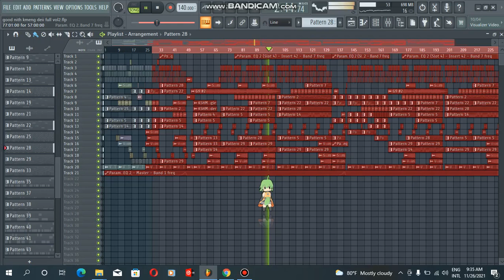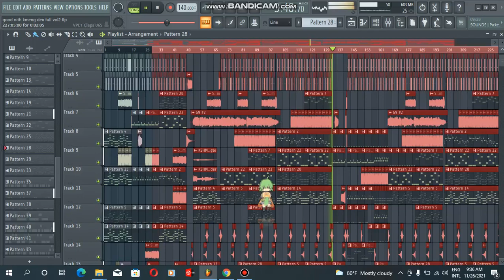Good Night_ក្មេងឌឺ 2021💗😅 Free FLP Help Like and Subscribe ( 50 Like) Free Flp Smey MaShup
( Like 50 ) Free Project Vinahouse Full
Inbox Fb Smey MaShup New Account 💗